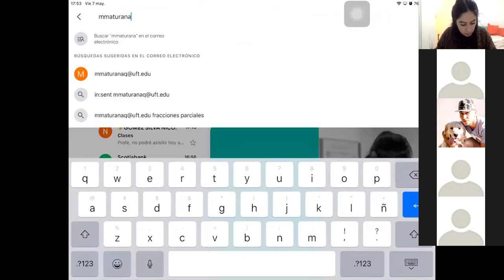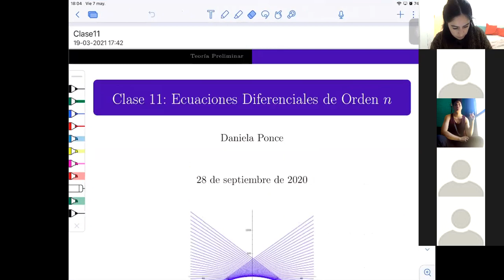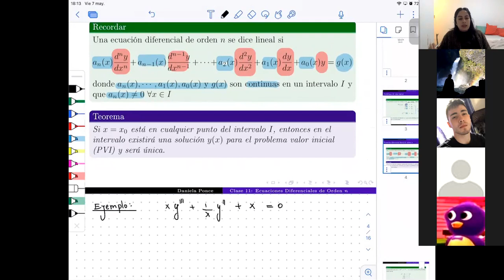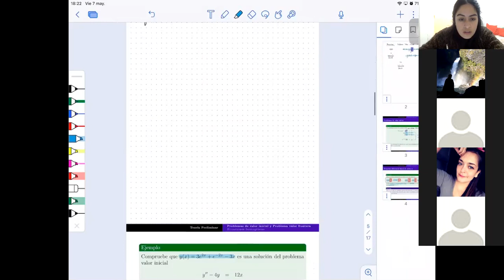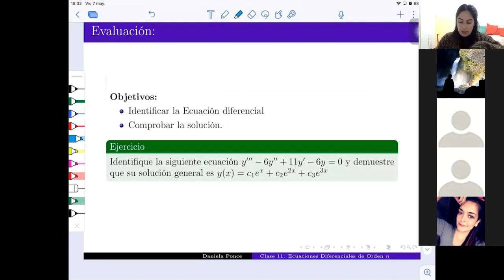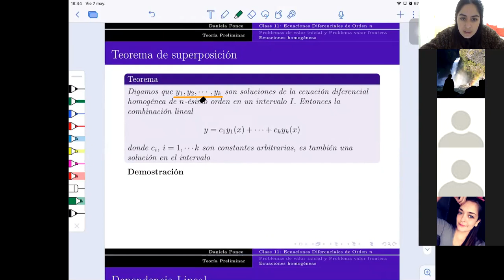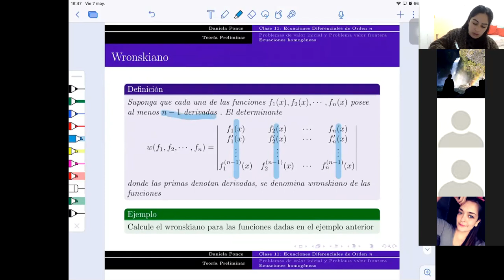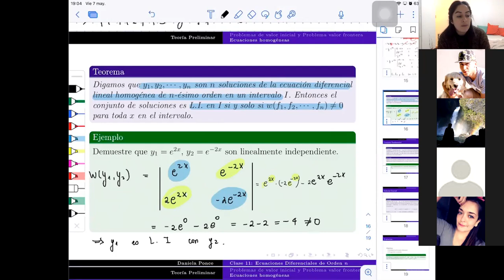Clase 12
Contenido:
Preliminares de orden superior